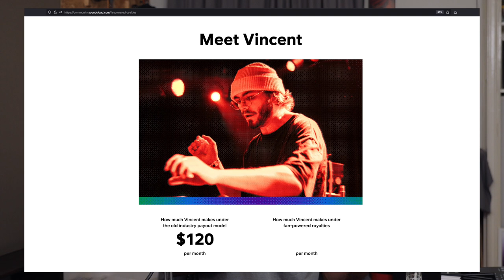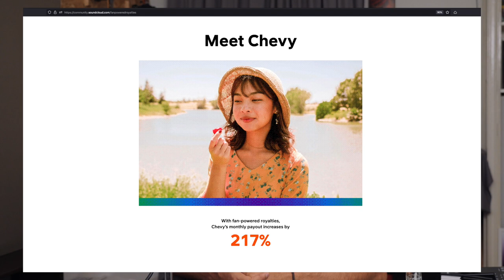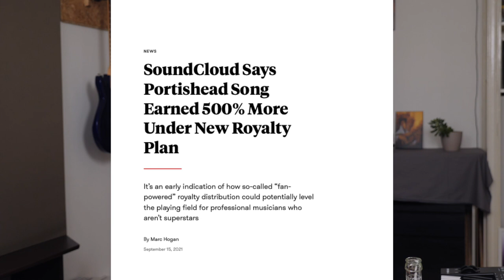How Do Music Streaming Services Pay Musicians? Pro Rata vs User-Centric Royalties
In this video we look at the two current payment models used by streaming services to payout royalties: the dominant market centred payment system (MCPS), and the, as yet only used by Soundcloud, user centred payment system (UCPS).

Despite research and much discussion about user centric payment models over the past few years, until this year, no platform has ever rolled them out.

Enter SoundCloud, the first streaming service to implement user centric royalties, under the name "fan powered royalties".

How do these models work and which one is the fairer model overall? Watch and find out!

Sources:
“Pro rata.” Merriam-Webster.com Dictionary, Merriam-Webster, Accessed 5 Oct. 2021.